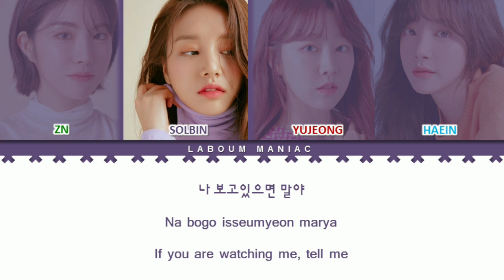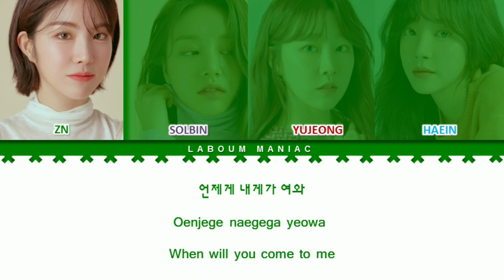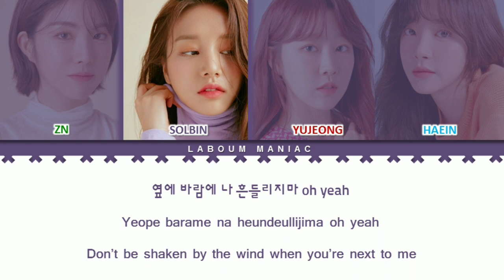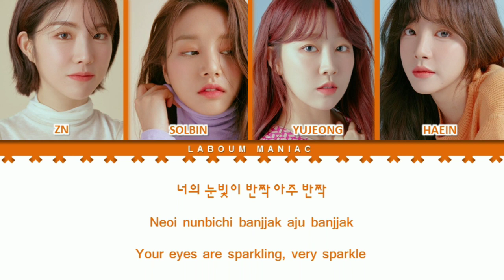LABOUM - BLING BLING SOUNDS (반짝반짝 들리는) Colour Coded [HAN/ROM/ENG]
Might have smol mistranslation but have fun.

This the OST of KBS Special Drama "Bling Bling Sounds" back in 2018, where it is an awareness drama about all disable hearing people befriend with a popular idol girl group member. Male lead is Hongbin VIXX and female lead is Solbin LABOUM.. Yujeong, Haien and ZN also featured in this special drama as Girl's Star girlgroup.